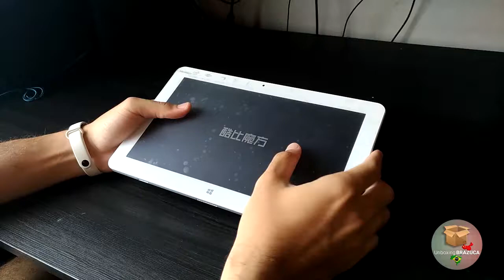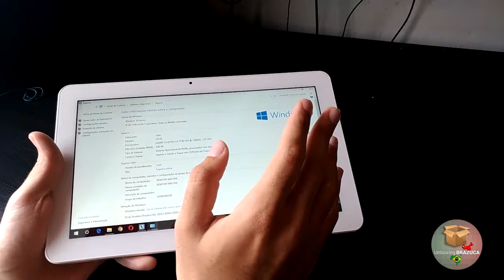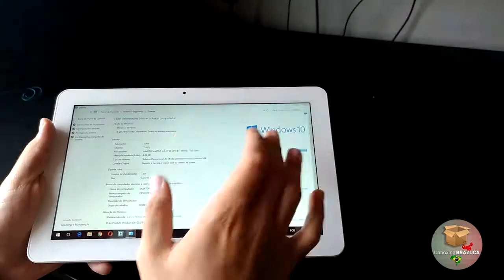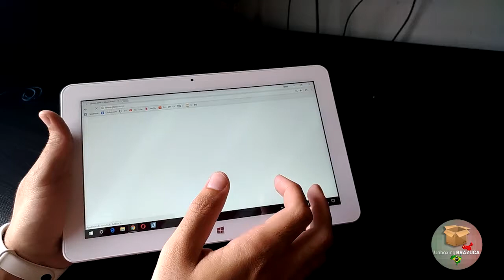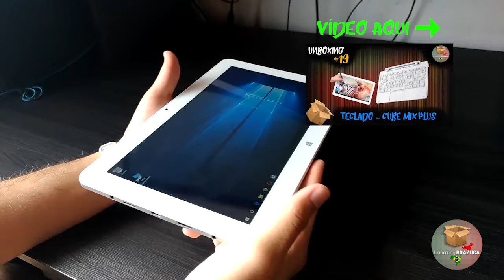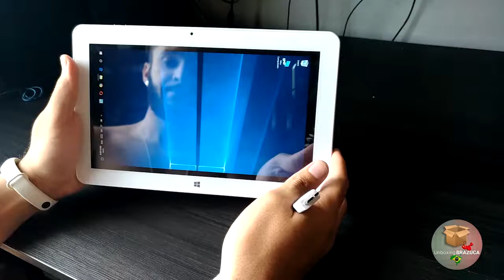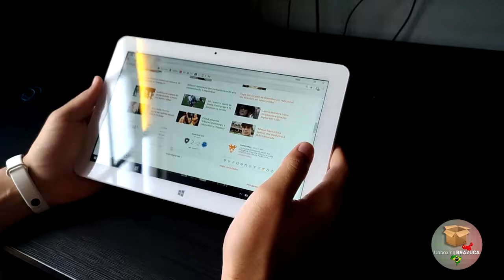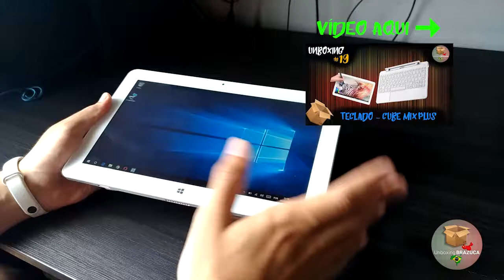Unboxing #18 - Tablet PC 2 em 1 Cube Mix Plus | Canal Unboxing Brazuca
Um dos melhores tablet PC com windows do mercado. Ótimo custo benefício. Possui bom processador, SSD e tem boa duração de bateria. Só peca por esquentar bastante. Recomendo e muito o Tablet.

Tempo de entrega: 115  dias